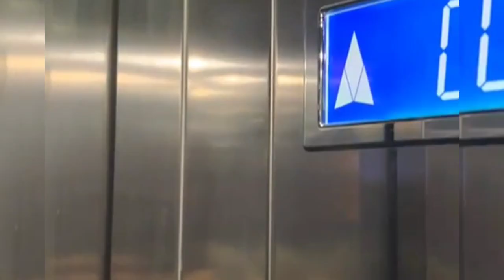هاالجديد شقق رائعة للبيع بمدينة السعيدية بفنسيون وجودة عالية/Appartement à vendre saidia vue sur mer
top appartement à vendre à  Saidia près de la plage avec une  superficie  de 64 m² 2 minutes à pieds,
compose de :2 chambres ,1salon ,cuisine , salle de bain  et balcon vue sur mer,
pour plus d'info contacter nous
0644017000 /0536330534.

agence immobilière à Saïdia.
wohnung im verkauf Saïdia.
appartement te koop Saïdia.
apartement in sale Saïdia.
appartement in vendita Saïdia.
appartement à vendre Saïdia.
piso en Vender  Saïdia .
leilighet i salg saidia.
hus i salg saidia.
eiendom saidia.
leilighet til salgs marokko.
hus til salgs marokko.
eiendom Marokko.
immobilier Saïdia.
appartement de luxe à Saïdia.
appartement de haut standing à saidia.
عقارات مغربية.